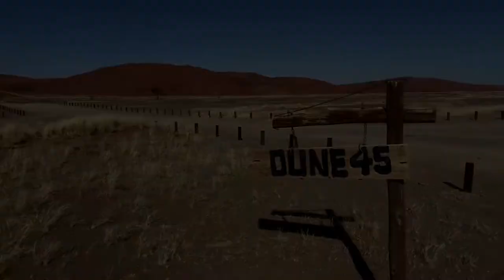Best weekend in Namibia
Some weekends you need to work, some weekends are usual, you sleep longer.
But some weekends are special, and you remember them long. This was the best weekend that I had in Namibia.